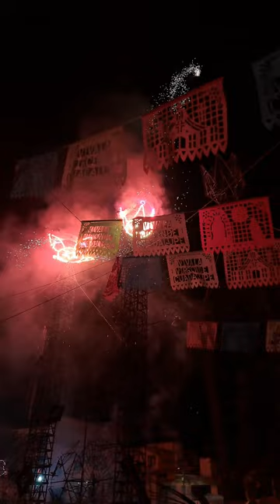Fiesta 12 de DICIEMBRE en gualupita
Los castillos en honor a nuestra virgendeguadalupe like si te gusto